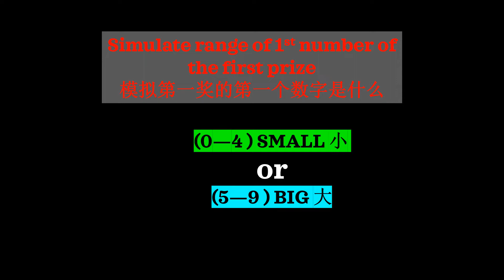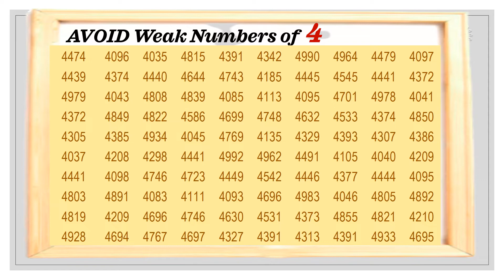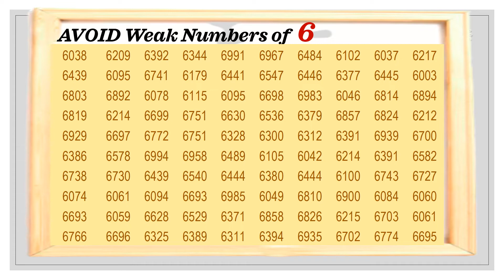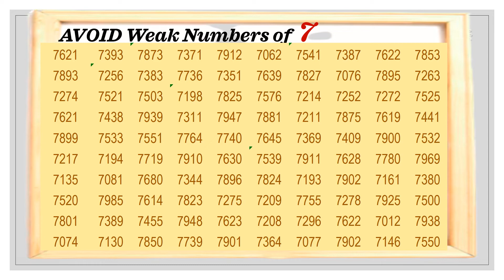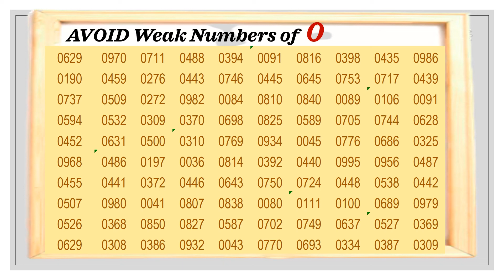Singapore 4D Metric Analysis 22 Jan 2022 [Powerful 3D Break Bin Nums with saving $1000 in weak Nums!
It's a well-known hard truth that covering more than 30 numbers at once will cost average players hundreds of dollars per month and chances are not even high; however, do you think is this really necessary? Are we all hard done by the house's likelihood simple PROBABILITY traps? If so, it's time to cut down on unnecessary wastage of money. We have 100 measured weak numbers points that had poor results, which players can consider deleted from their portfolios, imagine how much this can be saved !!. Let's get started on the research now to save money for other things!